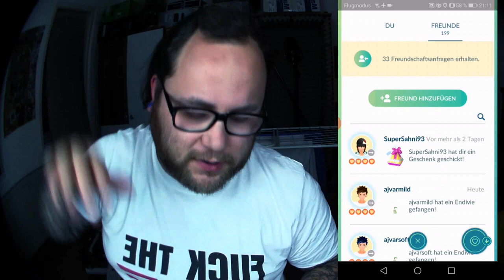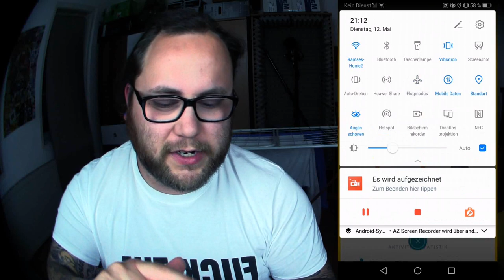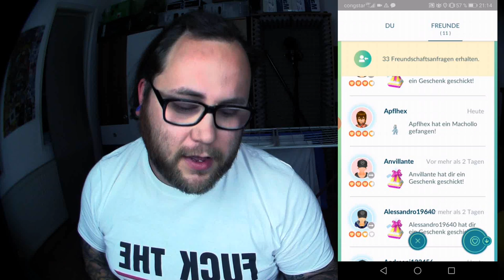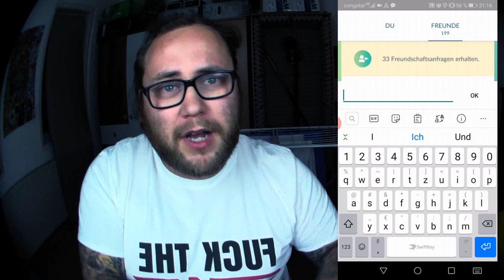Nerviger Geschenke Bug & dessen Lösung ?!? | Pokémon GO Deutsch # 729